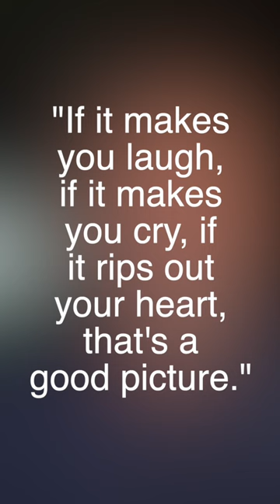Eddie Adams: Wartime Photographer and Photojournalist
Wartime Photographer Eddie Adams was also a photojournalist that captured many photos, but one changed his life forever.

Lights on and near my desk:
Lume Cube Edge Light on my desk
Godox LED260C 16" Light

NEW back pack I'm using:
PGYTECH OneMo Backpack
PGYTECH Camera Clip
Artcise 81" Carbon Fiber Tripod

My CAMERAS
Canon EOS R
Canon EOS R6

Freewell ND Filters I use
2-5 Stop & 6-9 Stop VND Kit
Circular Polarizer

2-5 Stop & 6-9 Stop VND Kit
Circular Polarizer
Freewell Versatile Magnetic Variable ND Filter Kit:
Favorite SD Card
SanDisk UHC-II 64GB 300 MB/s SD Card

LENSES
Best Kit Lens Ever! Canon RF L 24-105 MM

EF TO RF Mount ADAPTER

EF Mount Lenses
EF 70-200MM F/2.8 LENS
Canon EF 20mm F2.8
EF 16-35 MM f2.8
EF 85 MM f1.4
EF 24-105 MM f4

SANDISK EXTREME PRO 128 GB SD CARD
FREEWELL MAGNETIC 10-STOP ND FILTER 82MM
KIWIFOTOS 82MM-77MM STEP-DOWN RING
KLEIN HEX KEY SET
K&F CONCEPT S210 TRIPOD (78 INCHES)

ND FILTER

Freewell 10 Stop ND Filter (Make certain you know what thread size you want):

IN/OUT of MY CAMERA BAG:
Rode Video Micro

BOOK
Andreas Gursky

Hot Shoe Cover Cap Compatible with Canon/Nikon/Panasonic/Fujifilm/Olympus/Pentax/Sigma
Peak Design Capture Camera Clip
Peak Design Anchor 4-Pk
Large Rocket Blower
Speedlight I use: Yongnuo 560 IV
Speedlight Trigger: Yongnuo 560 IV
Canon 50MM RF L Lens
Canon 50MM EF Lens
RF Mount Extension Tube:
JJC RF Lens Macro Extension Tubes

EF Mount Extension Tubes:
Viltrox Extension Tubes
Movo Macro Extension Tube Set for Canon EF Mount

Canon M50 Mirrorless Camera
Canon 70D
DJI OSMO Action
Manfrotto Mini Tripod for DSLR
Lammcou Travel Tripod
iPhone 7 Plus 256 GB
RODE Video Mic
RODE Stereo Video Mic
Canon 70D
GoPro Hero 5 Session

Film Camera
Olympus OM1 MD